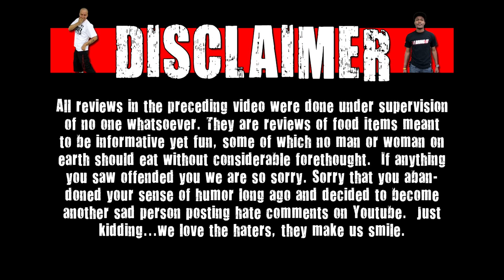WE Shorts - Devil's Juice Citrus & Blue Raspberry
Today on we shorts A3k & Matt Zion review Devil's Juice Citrus & Blue Raspberry!